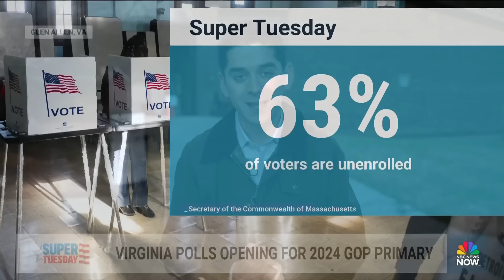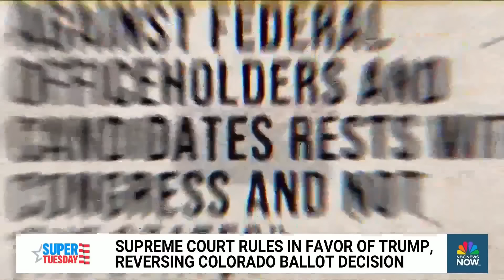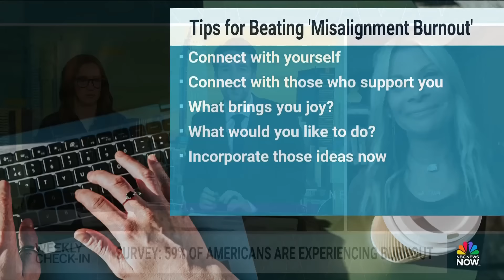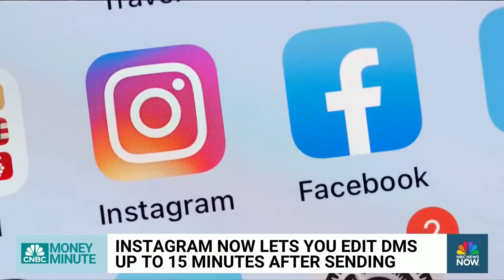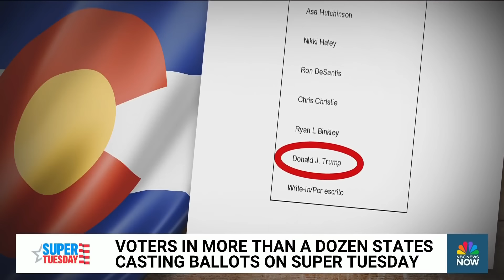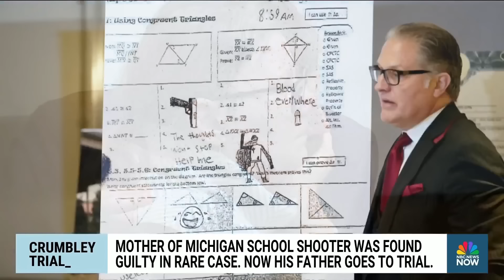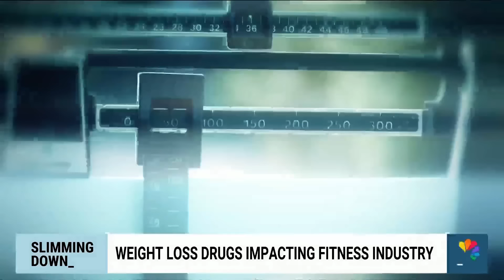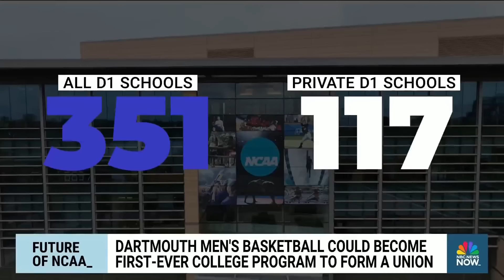Morning News NOW Full Broadcast - March 5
Voters head to the polls in 16 states to cast a ballot on Super Tuesday, one person is killed in a explosion at a suburban Detroit warehouse and the National Security Council tones down Vice President Kamala Harris’ speech calling for an Israel-Hamas cease-fire.